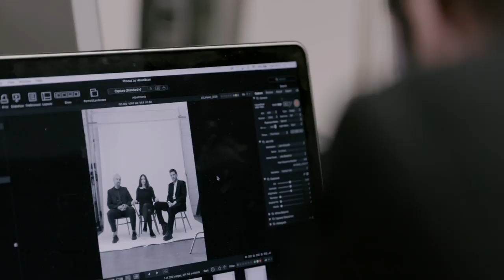John Metcalfe - Absence (Trailer)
Mit "Absence" veröffentlicht John Metcalfe, der nachgefragteste Produzent Großbritanniens, sein fünftes Solo-Album und sein Debüt bei Neue Meister.